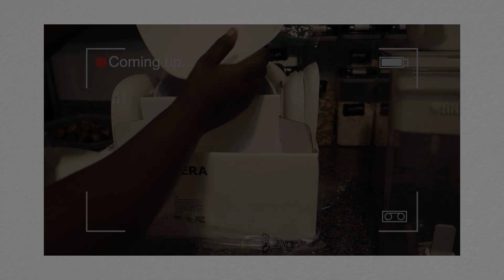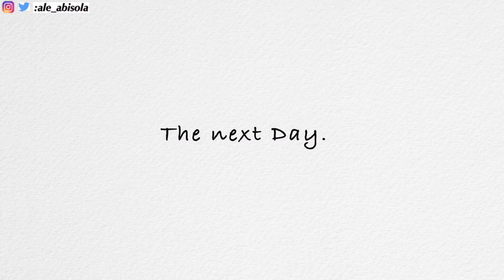WHY I TOOK A LONG TAKE BREAK FROM YOUTUBE | KITCHEN HAUL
Hey guys, welcome back to a new video. In this vlog, I literally explain why I didn't post the whole of August. and did a little kitchen haul.

Let connect:
Business IG: ralethebrand (DM for Order)
IG and Twitter: abisola_ale,   Facebook page: Life of Abisola

(some links are affliated but does not change the price of the product)

REGRETTED HAVING A C-SECTION? C-SECTION, CSvsnormal birth | I WAS MOCKED FOR HAVING A C-SCECTION NIGHT TIME ROUTINE WITH A TODDLER

Hello, My name is Abisola. Am a mother to a sweet baby boy (Ryan), a wife and 2nd year medical student. I document my life as a mother, wife and a medical student. I also do lifestyle videos.